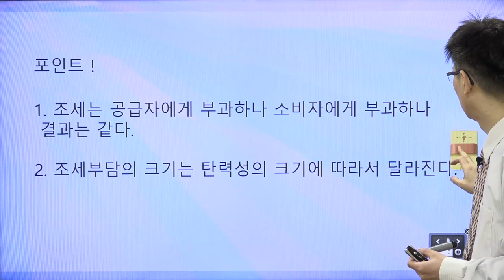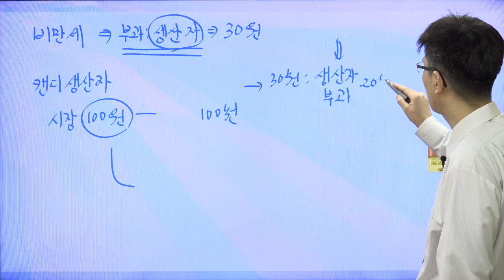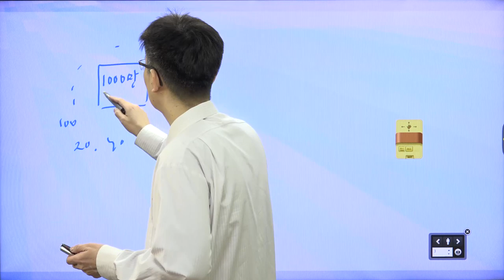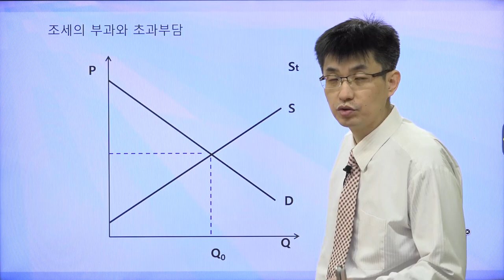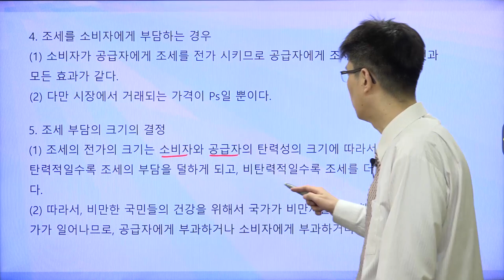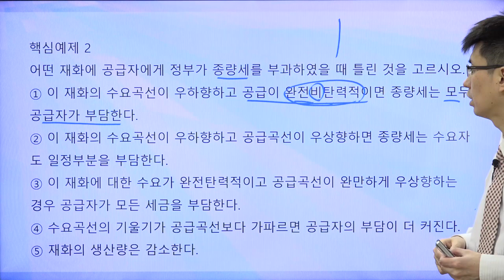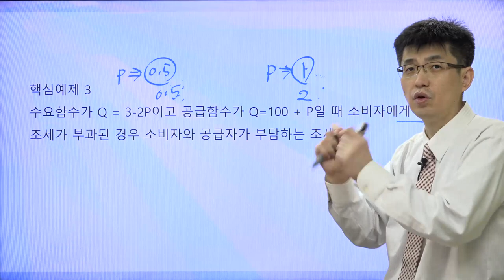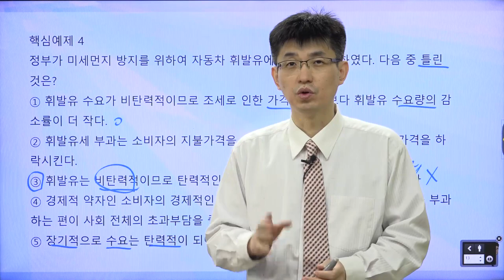[TESAT 너무쉬운 테샛 12강] 조세의 전가와 귀착 (교재p 62~66)